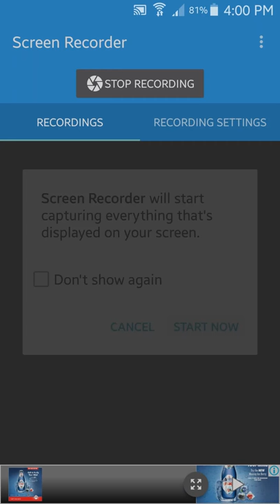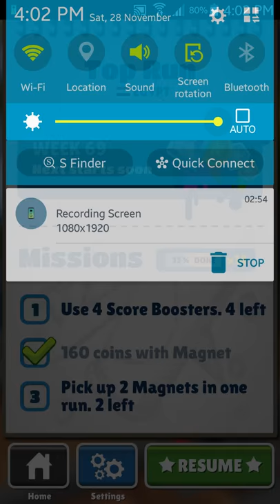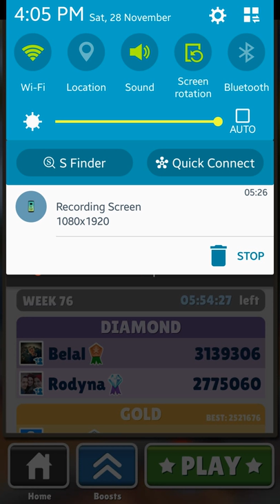First game in Subway Surf